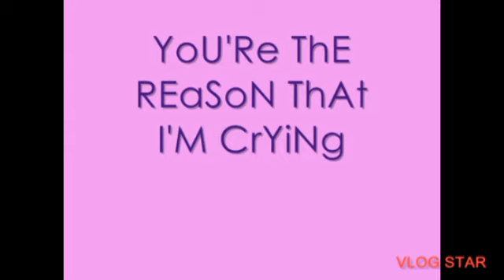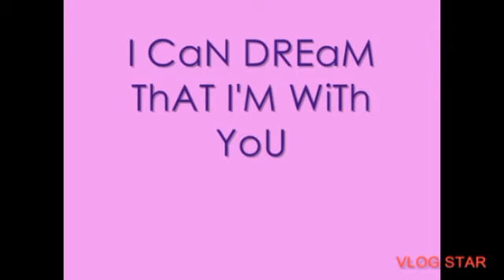Arwa faisal Inna fever